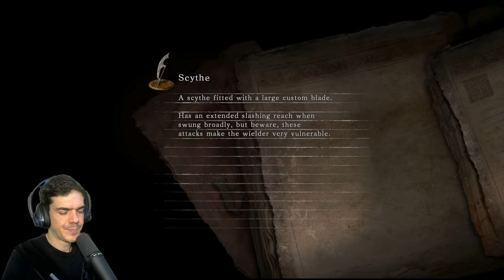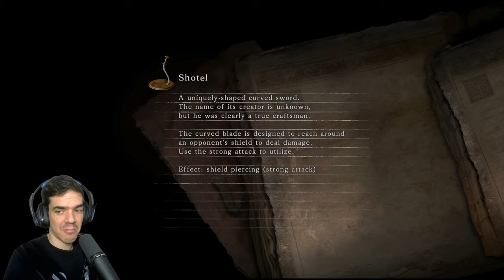The Last Giant és The Pursuer | Dark Souls II